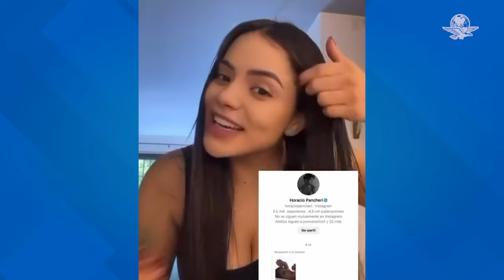Horacio Pancheri llama “fea” a Samadhi Zendejas y esto ocurrió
Aunque el actor asegura que su cuenta fue hackeada, muchos no le creen, entre ellos la cantante de "Mala fama"